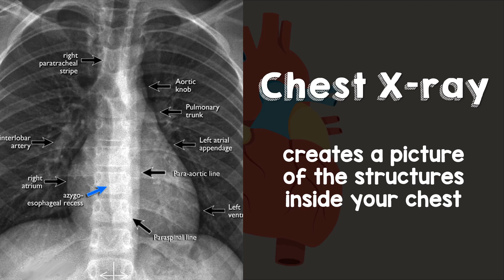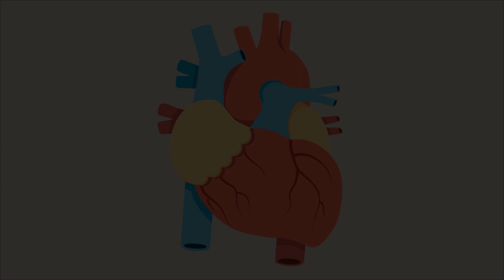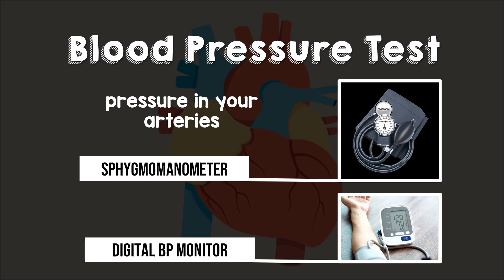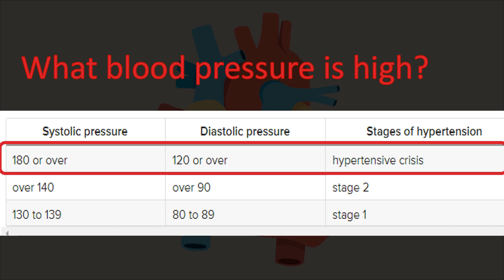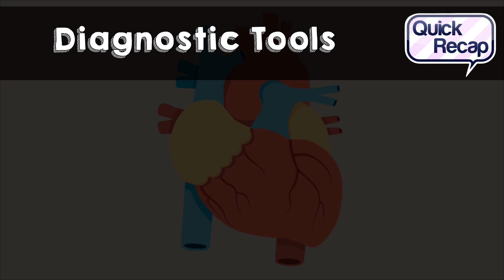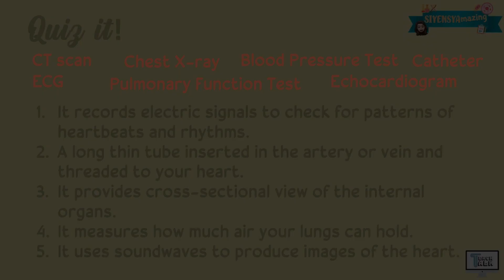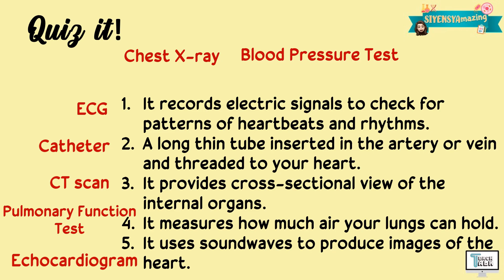Diagnostic Tools for the Diseases of Respiratory and Circulatory System | Biology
This video explains the Diagnostic Tools for the Diseases of the Circulatory System. This is covered under Grade 9 Science.

Have fun!